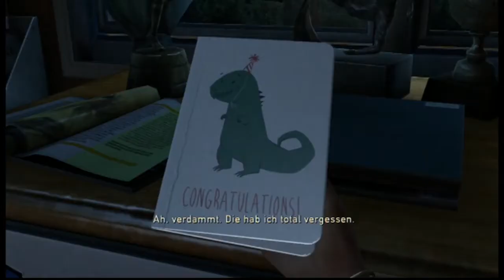Lets Play - The last of us - Part 1 - Tränen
WICHTIGER HINWEIS:

Entwickler und kaufe Dir das Original.